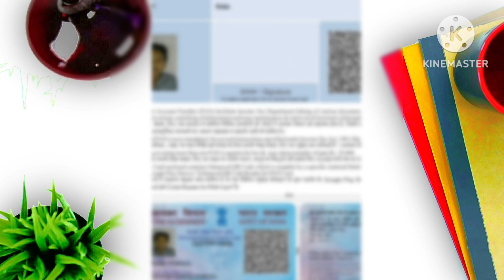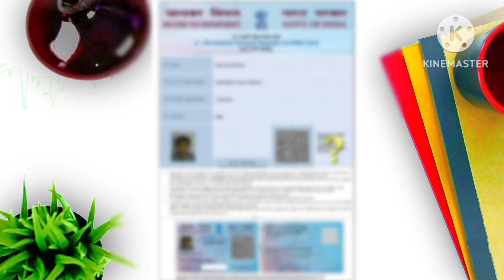pan card me mobile number update karne se pahle yah kam jarurr kare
pan card me mobile number update karne se pahle yah kam jarurr kare | pan me Mobile number Update Kaise Kare 2023